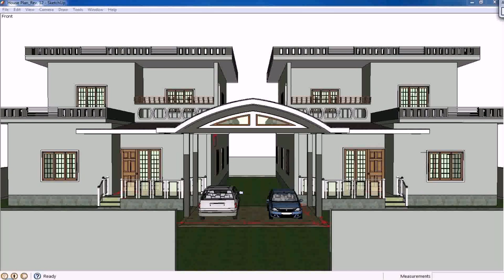Modern Contemporary House Design Philippines - Gif Maker DaddyGif.com (see description)